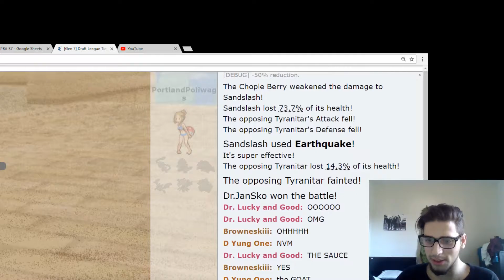The Tale of Dr. Jansko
Lillard top 10